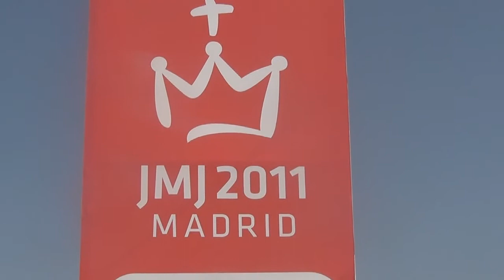JMJ 2011 Vila Real trailer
Trailer do filme «Esta es la juventud del Papa»

Peregrinação da Diocese de Vila Real às Jornadas Mundiais da Juventude 2011 em Madrid, Espanha